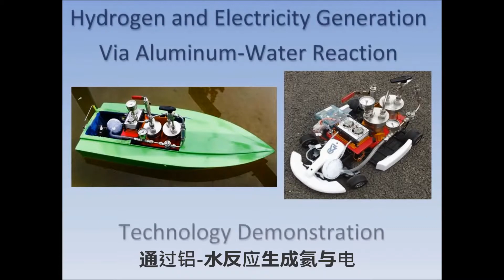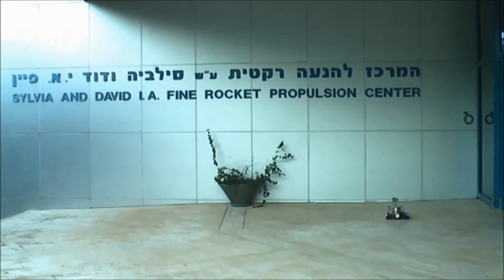铝水反应生成电屏幕 Aerospace Engineering faculty Technion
铝水反应生成电屏幕
Fine Rocket Propulsion Center - Faculty of Aerospace Engineering at Technion-Israel Institute of Technology, student projects
with Chinese sub-titles